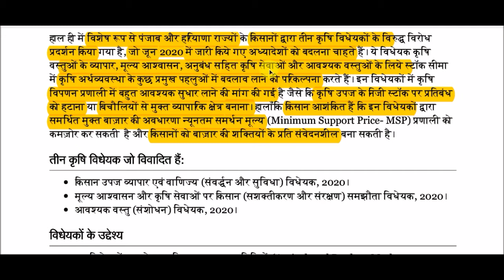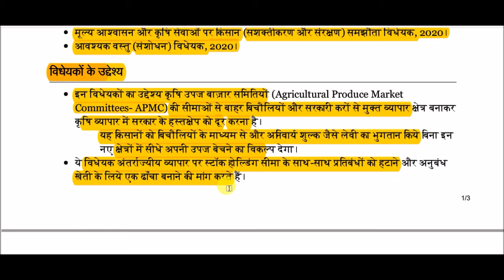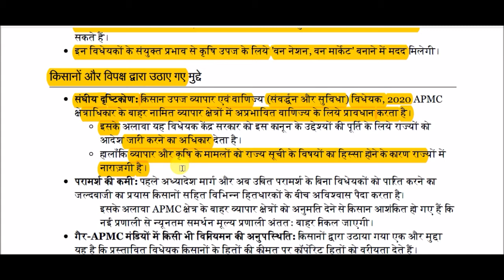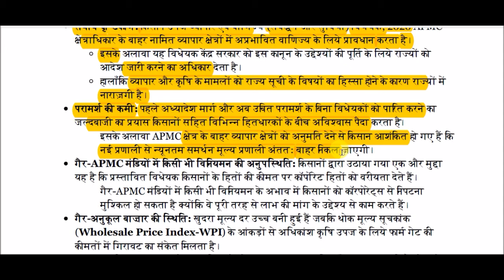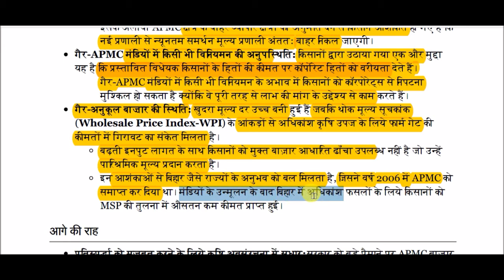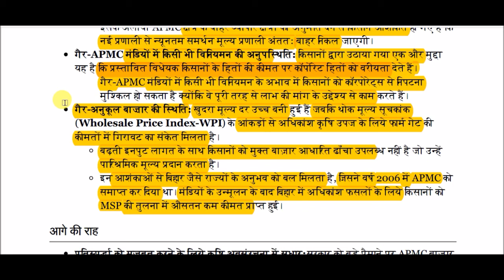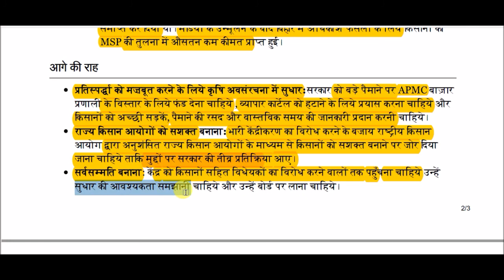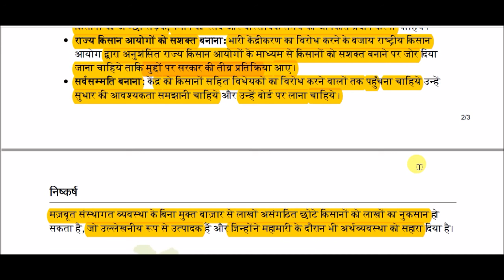किसान विरोध || Farmers Protest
Farmers Protest for All Competitive Exams like SSC, Railway, IB, Bank, UPSC, BPSC, MPSC, PCS, etc.